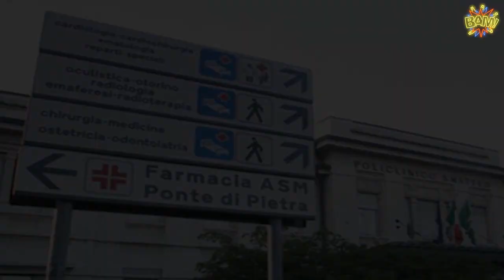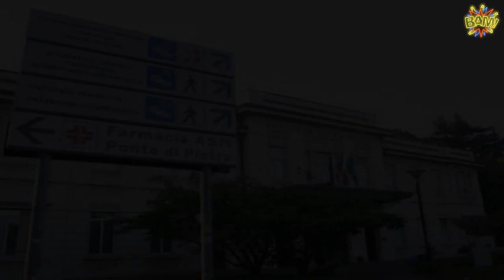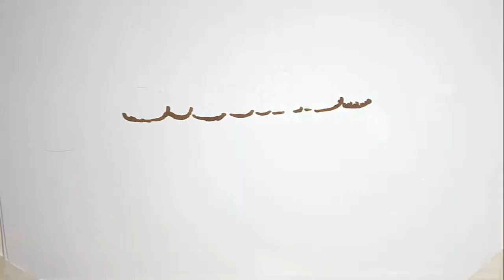Lite dopo un incidente. 77enne ha un malore, si accascia e muore. L’altro fugge via caccia all’uomo